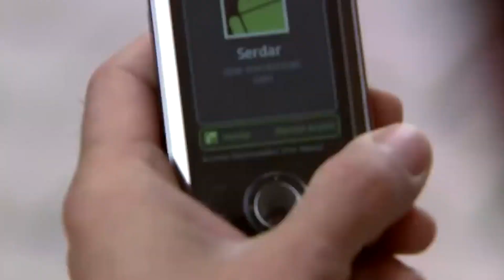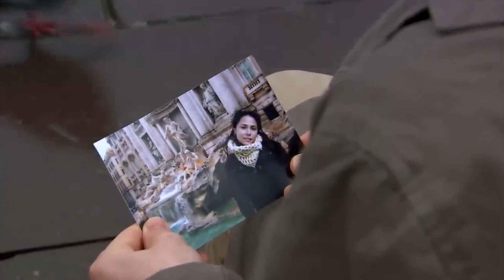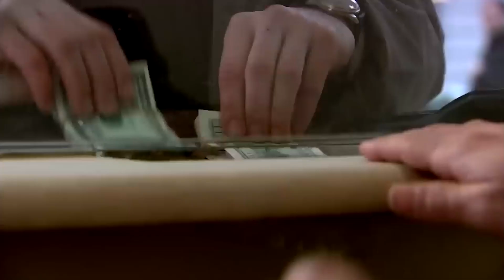Mostantól én Leszek A Bajod | Ezel Bosszú Mindhalálig | Magyar Szinkron